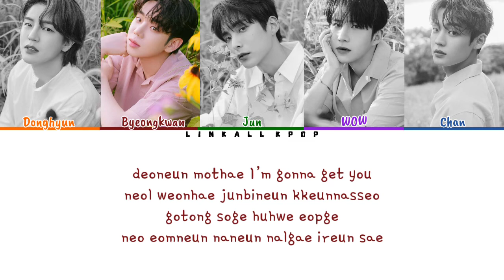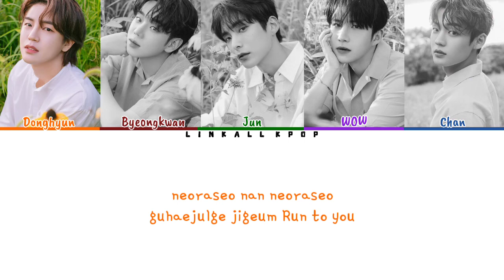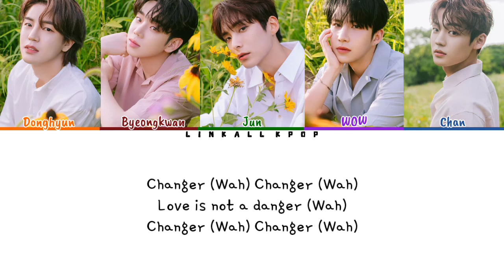A.C.E – Changer (Color Lyrics)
A.C.E – Changer

[Repackaged Album] Changer : Dear Eris 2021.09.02